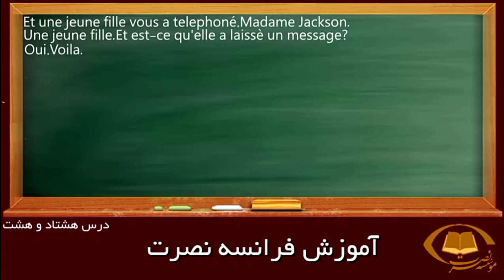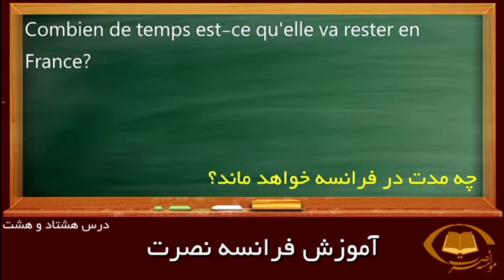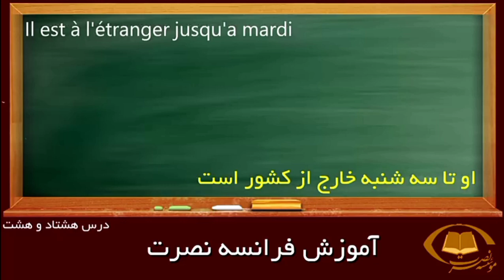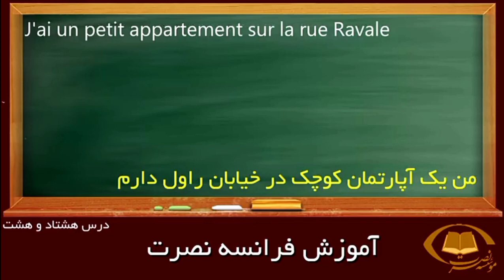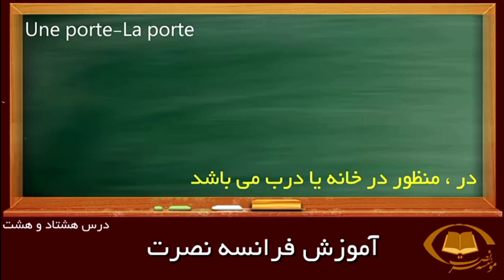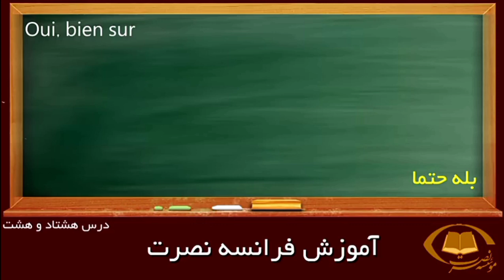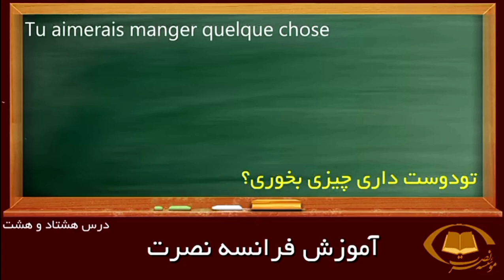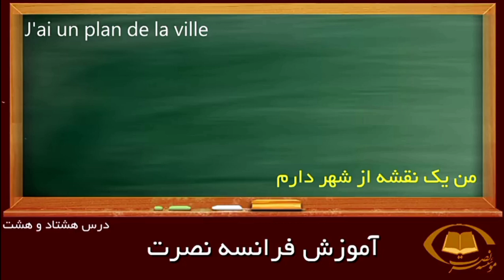آموزش تصویری زبان فرانسه به روش نصرت درس 88